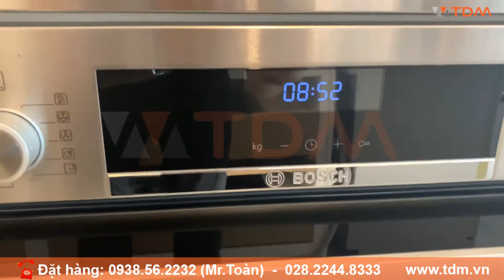TDM.VN | Review Lò Nướng Bosch HMH.HBG5575S0A Âm Tủ 71 lít Serie 6 nhiều chế độ nướng chính hãng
Thông tin cơ bản lò nướng Bosch HMH.HBG5575S0A âm tủ :
Dung tích lò nướng Bosch HMH.HBG5575S0A : 71L
7 phương pháp gia nhiệt;
10 chương trình nướng tự động
Công nghệ gia nhiệt 3D hot-air giúp thực phẩn chín đều trong quá trình nướng
Chương trình làm nóng lò nhanh hỗ trợ quá trình nấu nướng nhanh và chính xác hơn
Điều khiển bằng núm vặn và cảm ứng
Màn hình hiển thị LCD
Chức năng vệ sinh thủy phân
Đèn chiếu sáng bên trong lò
Cửa lò được thiết kế với công nghệ mới giúp dễ dàng tháo lắp khi vệ sinh
Phụ kiện đi kèm: 2 khay nướng, 1 vỉ nướng, 1 que thăm nhiệt
1 ray trượt có thể thay đổi vị trí
Tiết kiệm năng lượng theo tiêu chuẩn Châu Âu: A
Cửa kính 3 lớp
Khóa an toàn trẻ em
Nhiệt độ mặt kính ngoài tối đa 40oC
Âm báo khi quá trình nướng hoàn tất
5 vị trí khay nướng
Tiết kiệm năng lượng mức A
Thang nhiệt độ từ 50-275 độ C
Phụ kiện đi kèm: 2 khay, 1 vỉ nướng, 1 que thăm nhiệt
1 ray trượt có thể thay đổi vị trí
Dòng điện 16A
Hiệu điện thế 220-240V
Kích thước hộc tủ 585 mm - 595 mm x 560 mm - 568 mm x 550 mm